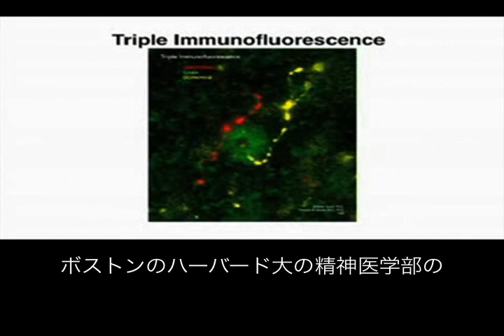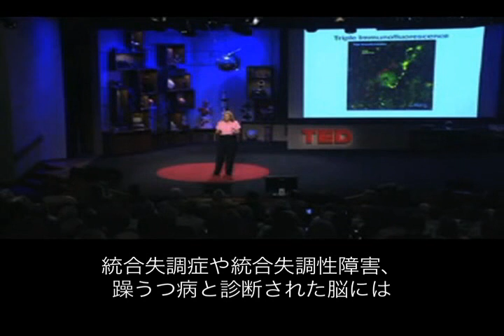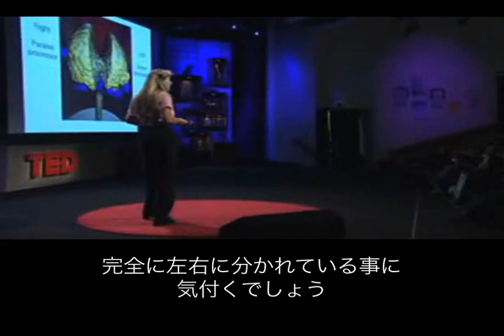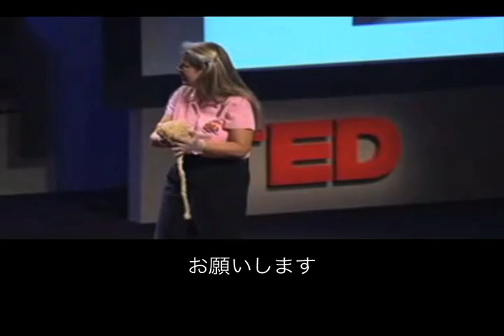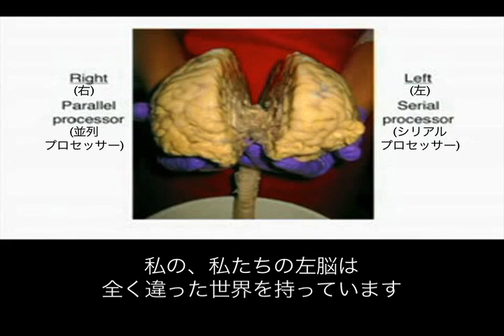脳卒中の体験談 1/2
神経解剖学者のジル博士が語る脳機能不全時の体験談。

ある朝、彼女は重度の脳梗塞に襲われます。脳の機能が失われて行く中、彼女が体験しその中から学んだものとは？

Dear Dr. Jill and TED
I translated this to spread your word for Japanese speakers. If you find this uncomfortable or anything, please let me know.